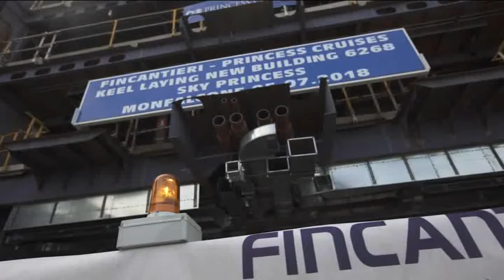13/03/2020 - FINCANTIERI CHIUDE USANDO LE FERIE, SINDACATI ALL'ATTACCO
IL NOTIZIARIO (venerdì 13 marzo 2020) - Fincantieri decide di chiudere tutti i siti utilizzando le ferie collettive estive di agosto. Dura la replica dei sindacati: 'è grave e irresponsabile'.